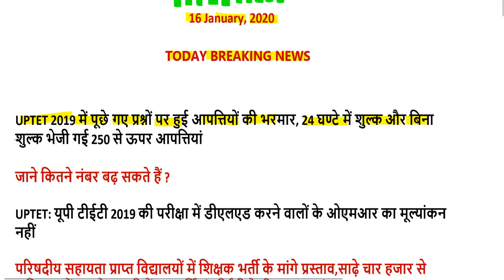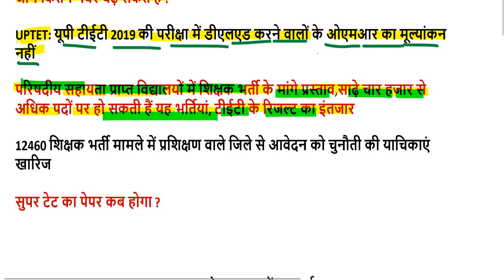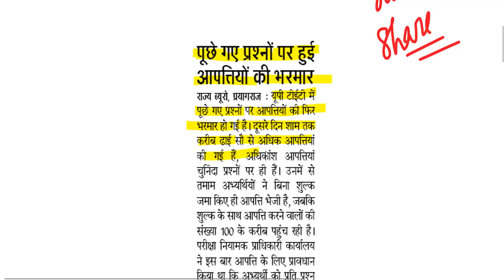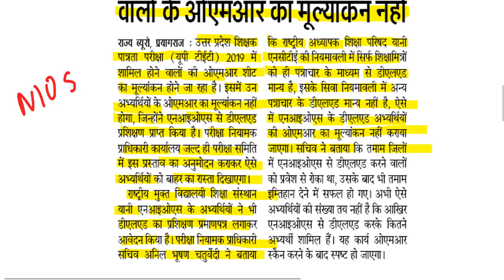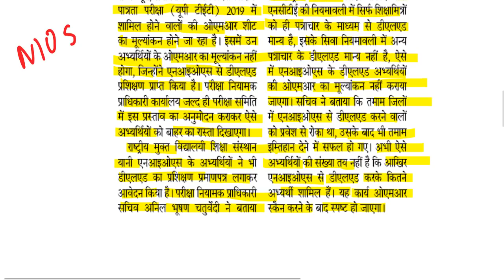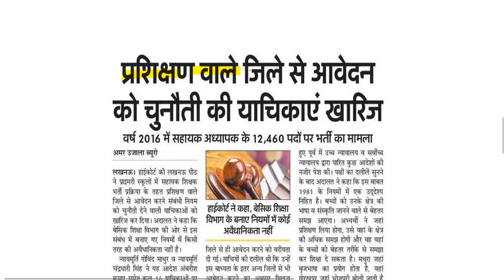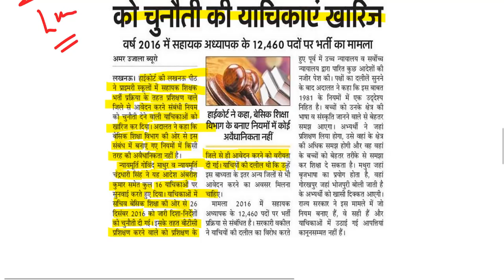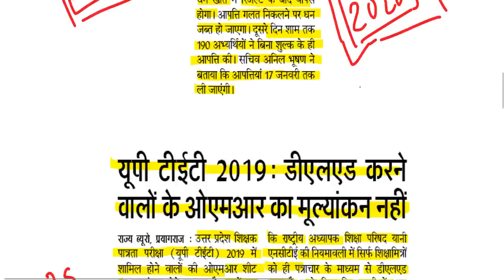uptet wrong question 2019 / UPTET CUT OFF 2019 EXAM के बाद Super TET /UPTET ANS KEY SET A, B, C.D